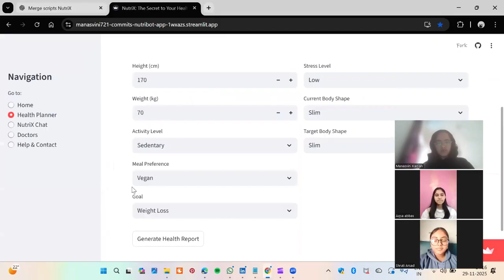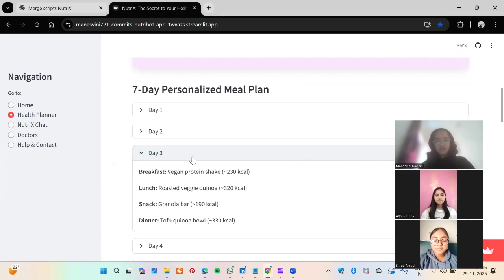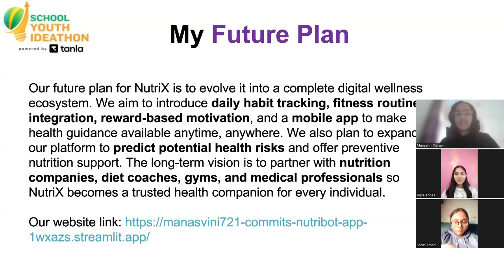SYI28057 | Team BLAZE | Top 2000 | SYI25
UID: SYI28057

SCHOOL NAME: Birla Shishu Vihar, Pilani
Team Name: Team BLAZE

Team Member Name 1: Manasvini Kadian
Team Member Name 2: Shruti Arsad
Team Member Name 3: Aqsa Abbas

Idea Tagline: NutriX - The Secret to Your Health

Idea description: NutriX - The Secret to Your Health. An AI based health & nutrition platform designed by Manasvini Kadian, Shruti Arsad, & Aqsa Abbas. Instant chat support, immediate AI based doctor consultation & health report analysis in seconds. Special NutriX health planner with meal plan, exercise routine, health tips - All personalised just for you. Its nutrition made simple, accessible, & personalized for YOU!